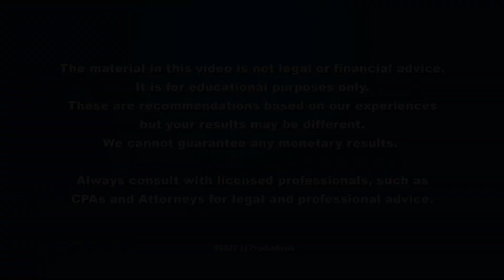Scaling a Wholesale Operation - Jamison Williams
Jamison Williams speaks on "Scaling a Wholesale Operation".  From November 19th, 2022.